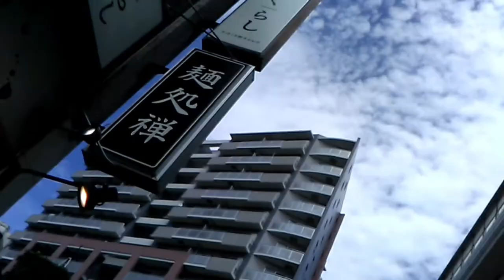麺処禅（三軒茶屋）で駐椅子して鶏白湯のラーメンを美味しくいただく#横浜ホイールマップ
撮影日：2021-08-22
出演：太田啓介（横浜ホイールマップ主宰）